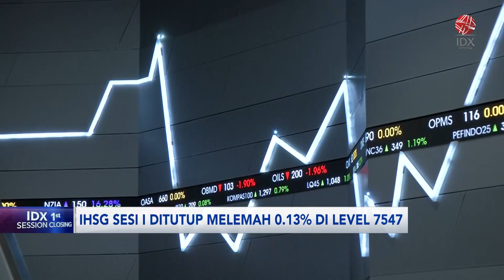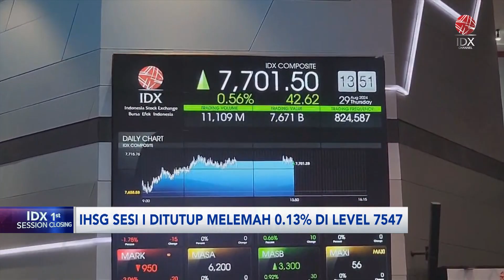IHSG Sesi I Ditutup Melemah ke Level 7.547 | IDX CHANNEL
"Saksikan tayangan kami Official Youtube IDX Channel di Program 1st Session Closing, Rabu (09/10/2024) dangan Tema IHSG Sesi I Ditutup Melemah ke Level 7.547."